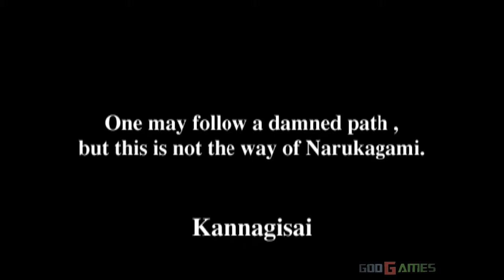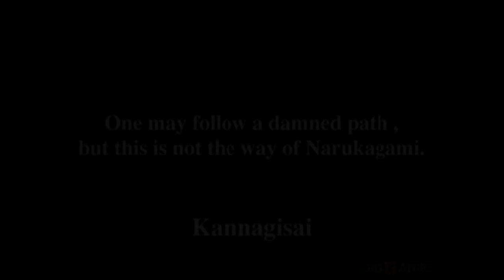Bushido Blade - Gameplay PSX / PS1 / PS One / HD 720P (Epsxe)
Enhanced graphics with emulator EPSXE.For recording I used a Live Gamer HD Capture Card.